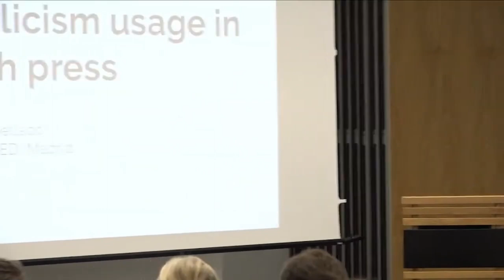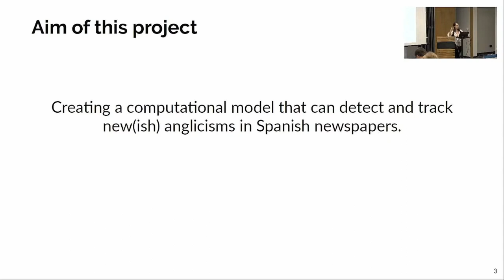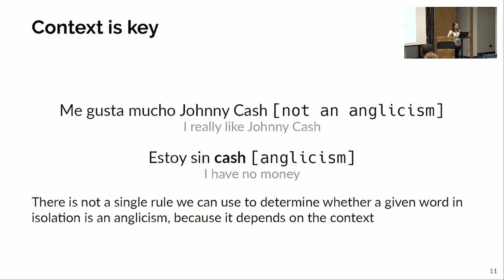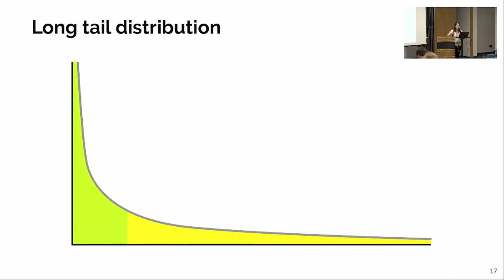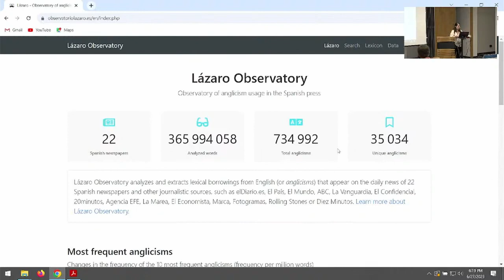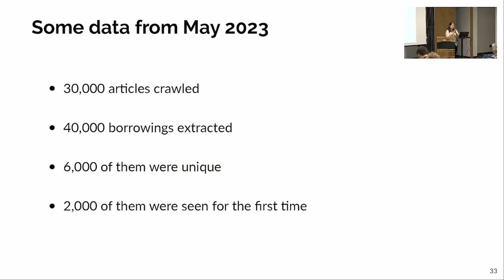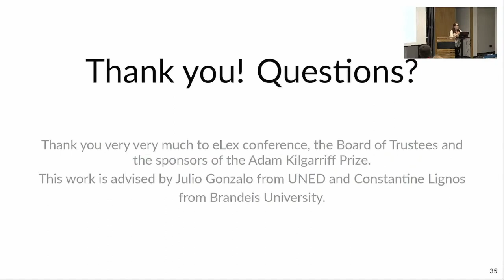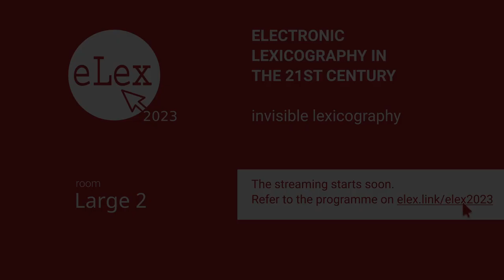Elena Álvarez Mellado: An Automatic Observatory of Anglicism Usage in the Spanish Press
Title: An Automatic Observatory of Anglicism Usage in the Spanish Press
Author: Elena Álvarez Mellado
Day 1, room Large 2, Keynotes: Keynote 2